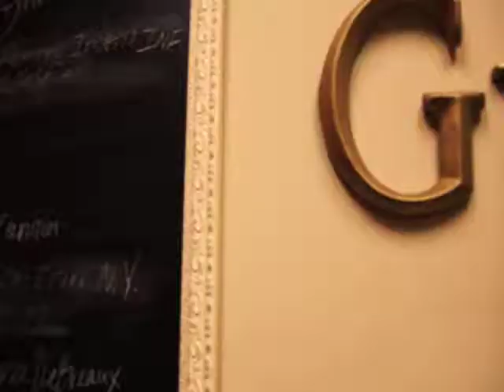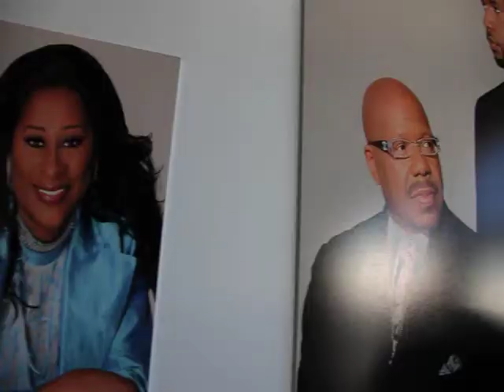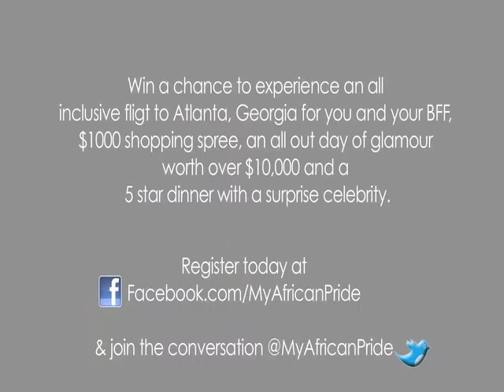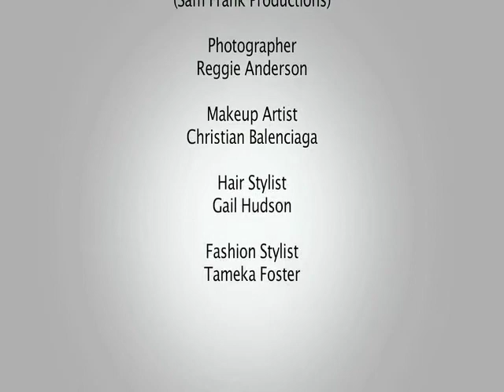African Pride 2011 Glam Squad Weekend Giveaway